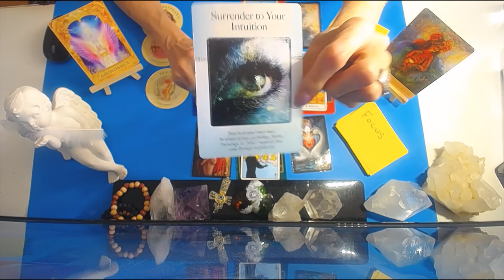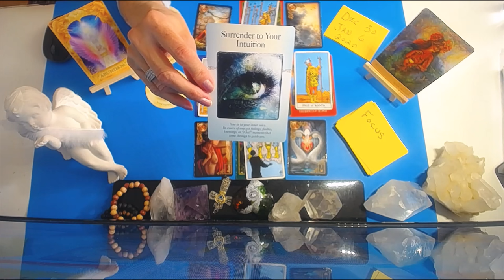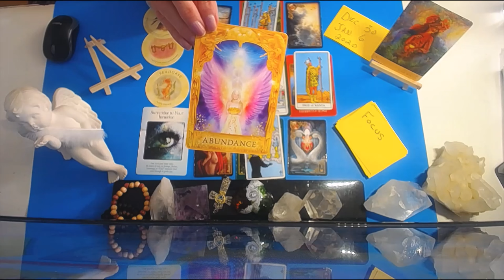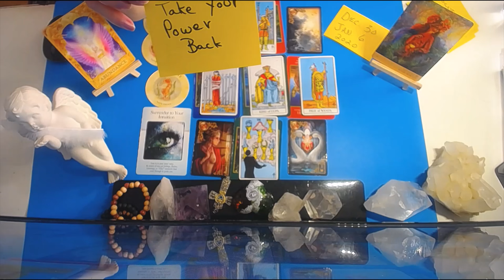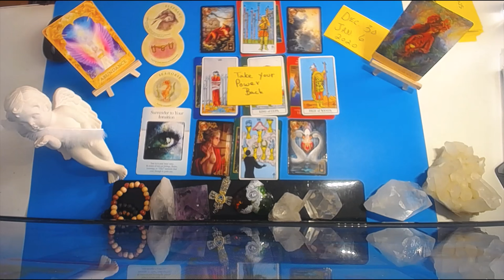SAGITTARIUS DEC.30-JAN6 2019 ~ BAM!!!! YOU TAKE BACK YOUR POWER !!